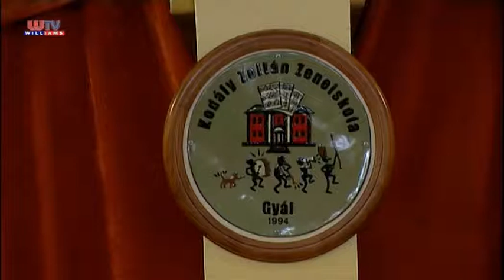2015 03 20 Williams Híradó KAMARAZENEKARI TALÁLKOZÓ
A zeneiskolák kamara zenekari találkozóját rendezte meg a Kodály Zoltán Zeneiskola, Gyálon. A résztvevők tudásuk, ők úgy mondták, hogy egész termésük színe-javát bemutatták.